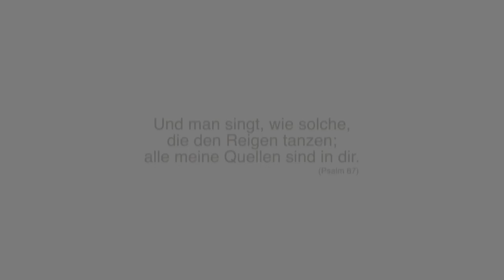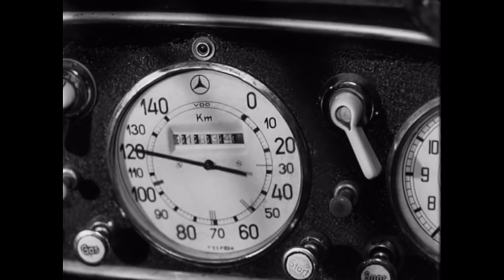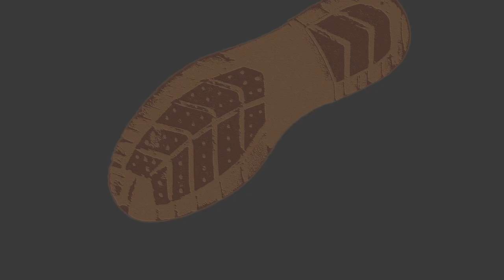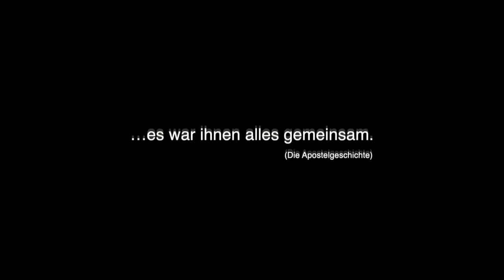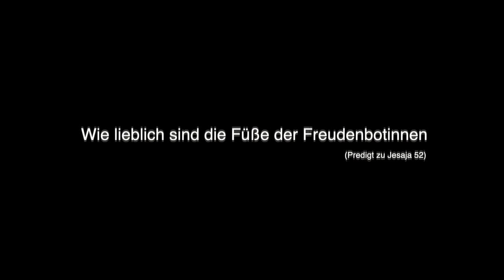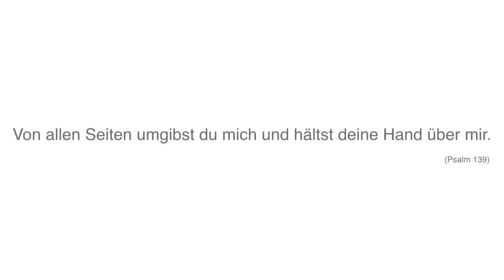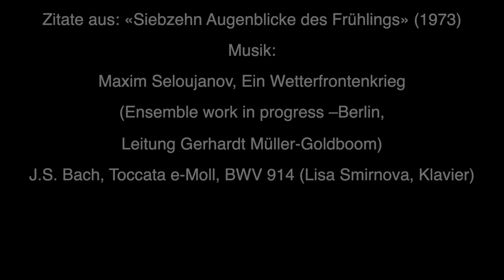The_Suite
Ein Film von Maxim Seloujanov und Jüri Sorokin (Wien 2021)

Musik: Johann Sebastian Bach: Toccata e-Moll, BWV 914 - Lisa Smirnova, Klavier
Maxim Seloujanov: Ein Wetterfrontenkrieg (Ensemble work in progress - Berlin, Leitung Gerhardt Müller-Goldboom)

Zitate aus: Siebzehn Augenblicke des Frühlings (1973)